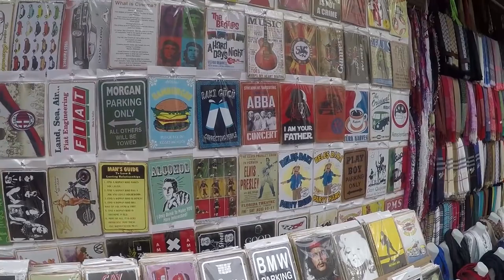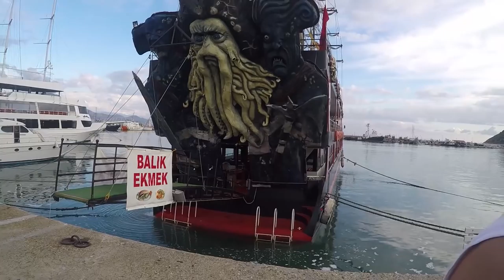Zgrupowanie w Turkler #7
Siódmy dzień zgrupowania przebiegł trochę inaczej niż poprzednie. W dzisiejszym odcinku trener Wyroba zdradzi wam jeden z sekretów środowego zwycięstwa, Mariusz Malec ekspresowo oprowadzi po Alanyi i odwiedzimy jedno z najważniejszych pomieszczeń na zgrupowaniu.